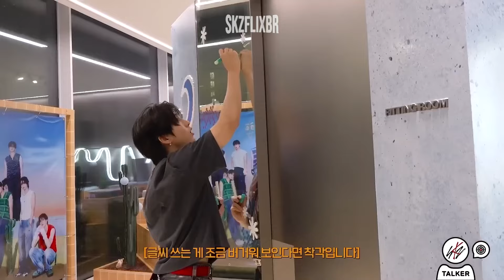(LEGENDADO) [Stray Kids : SKZ-TALKER] Ep.66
O processo de tradução se deu diretamente do inglês para o português (em algumas partes do coreano / inglês / português) qualquer erro, entre em contato com a nossa equipe.

⌦ 𝐒𝐭𝐫𝐚𝐲 𝐊𝐢𝐝𝐬 𝐌𝐢𝐝𝐢𝐚𝐬 𝐒𝐨𝐜𝐢𝐚𝐢𝐬

©️ Nenhuma violação de direitos autorais pretendida. Todos os direitos de áudio e imagem são reservados aos produtores.